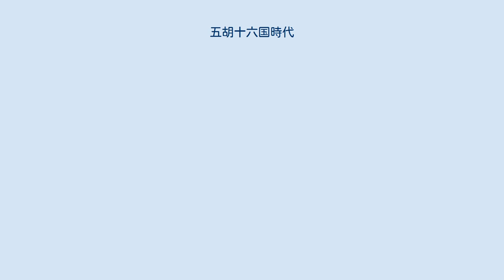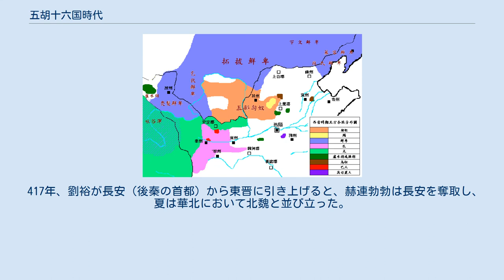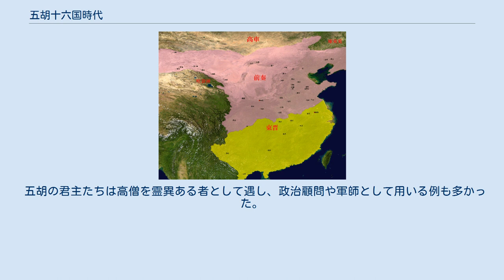五胡十六国時代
五胡十六国時代（ごこじゅうろっこくじだい）は、中国の時代区分のひとつ。
304年の漢（前趙）の興起から、439年の北魏による華北統一までを指す。
五胡十六国（ごこじゅうろっこく）は、当時、中国華北に分立興亡した民族・国家の総称である。
十六国とは北魏末期の史官の崔鴻が私撰した『十六国春秋』に基づくものであり、実際の国の数は16を超える。
 後漢末期から北方遊牧民族の北方辺境への移住が進んでいたが、西晋の八王の乱において諸侯がその軍事力を利用したため力をつけ、永嘉の乱でそれを爆発させた。
 五胡とは匈奴・鮮卑・羯・氐・羌の5つのことである。
匈奴は前趙、夏、北涼を、鮮卑は前燕、後燕、南燕、南涼、西秦を、羯は後趙を、氐は成漢、前秦、後涼を、羌は後秦を、漢族が前涼、冉魏、西涼、北燕をそれぞれ建てた。
 また、匈奴によって建てられた前趙、鮮卑慕容部によって建てられた前燕といった説明がされるが、これはあくまで中心となって建てた民族であり、その国家の中には複数の民族が混在していた。
 「胡」の字には異民族に対する差別的な意味合いがあるので、近年使用が控えられるようになり、それに代わり東晋十六国の名前が使われるようになってきた。
ただし、五胡十六国時代の範囲には東晋滅亡後の20年ほども含むため、この用語も完全に適切とは言いがたい。
 西晋時代の北方遊牧民族の領域 前漢の宣帝の時代に匈奴が分裂し、後漢の光武帝時代には醢落尸逐鞮単于が光武帝の下に入朝して、匈奴は漢朝領周縁に居住することとなった。
後漢末期には山西省北部に居住する者もいた。
一方、北アジアの覇権は鮮卑に奪われる。
 鮮卑は2世紀・3世紀に檀石槐の元で北アジアに覇権を唱えたが、その後分裂した。
 西にいた羌族は漢の統制下に入っていたが、何度か漢に対しての反乱を起こした。
 氐族は前漢代より甘粛・陝西・四川に居住し、漢の支配下に入っていた。
この氐族は漢化が進み、後漢末期にはほとんど定住農耕民として暮らしていた。
 また、三国時代には魏の曹操や曹丕が、周辺異民族の自国領周縁への移住政策を行ったこともある。
 内地へ移住した諸民族は、それまでの部族形態を維持したまま中国の傭兵として使われた場合が多い。
 西晋の地方行政区分。
 前趙、成漢、前涼の独立。
 三国時代の抗争の後、ようやく中国を再統一した晋の司馬炎であったが、統一後はだらしなくなり、女色に耽って政治を省みないようになる。
その死後に即位した恵帝は暗愚で知られる皇帝であり、皇后の賈南風などに利用されるがままであった。
賈南風らは自分たちの権力を固めようと諸侯王たる皇族たちを巻き込み、八王の乱と呼ばれる内乱を勃発させたため、国内は大騒乱となる。
 この乱が大規模なものとなった理由として、晋が諸侯王に対して与えた兵力がかなり大きいものであったことが挙げられる。
前代の魏は諸侯王の兵力を大きく削り、監視を厳しくして皇帝に対する反乱ができないように抑えつけた。
結果、諸侯王は反乱を起こせなくなり、皇族間による内乱は発生しなかった。
一方、中央では短命な皇帝や幼帝が続いたこともあって、重臣の司馬懿が台頭するようになったものの、これを抑える力を持った諸侯王が登場することもなかった。
結果、魏は司馬氏による簒奪を許してしまったのである。
 簒奪の結果成立した晋では、これを教訓に諸侯王に大きな兵力を与えたが、それが過ぎたため、今度は有力な諸侯王による権力争いが生じ、彼らは己の兵力をもって対抗しあったため乱は泥沼化した。
諸侯王は友好関係にある塞外異民族を傭兵として用いた。
 八王の乱は306年に終結するが、晋の国力衰退は明らかであり、匈奴の単于の家系である劉淵はこれを好機と見た。
彼は八王の1人であった成都王司馬穎に従い鄴に駐屯していたが、都督幽州諸軍事王浚・并州刺史司馬騰の討伐を名目にして鄴から離れ、304年に山西の離石で自立して匈奴大単于を名乗り、漢と匈奴が兄弟の契りを交わしていたことを名目として漢王の座に就いた（劉淵死後に改称して前趙となる）。
同年には、四川でも巴賨族の李雄が成都王を名乗って晋より独立した（後に国号を大成とし、さらに漢と改称したので成漢と呼ばれる）。
また甘粛では晋の涼州刺史であった張軌が自立し、前涼政権を建てた（王とは名乗らず晋に対して称臣していた）。
五胡十六国時代の幕開けである。
 後趙の独立。
 前秦、前燕、冉魏の成立。
 華北の前秦と前燕の対峙。
 劉淵は匈奴の羯族出身である石勒や漢人の将軍...